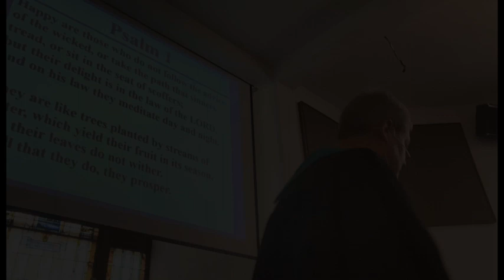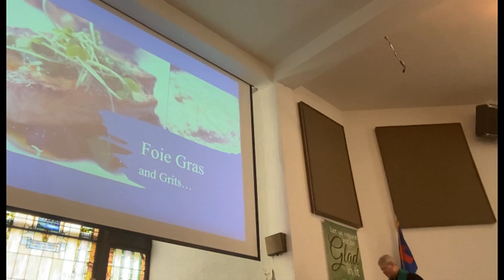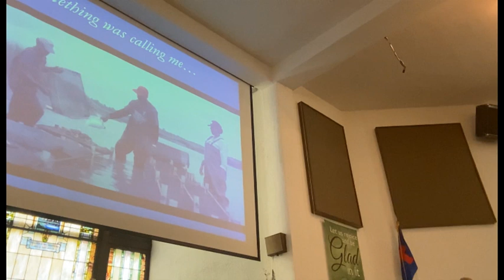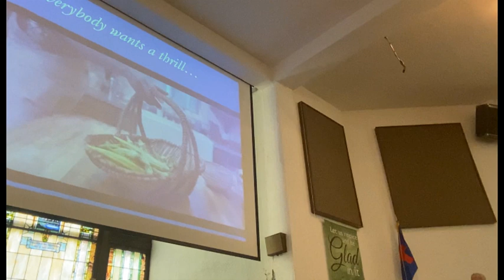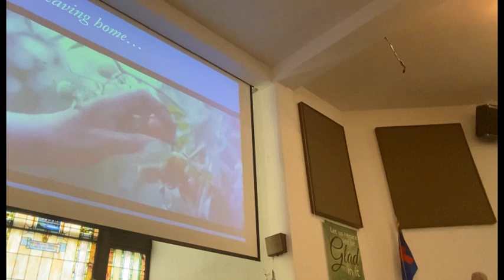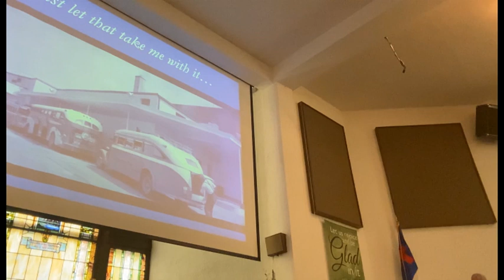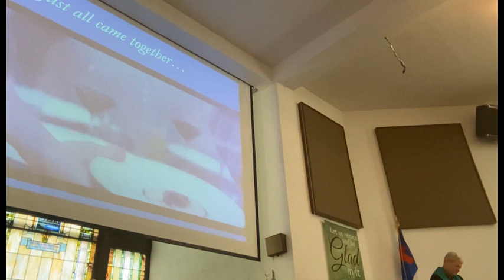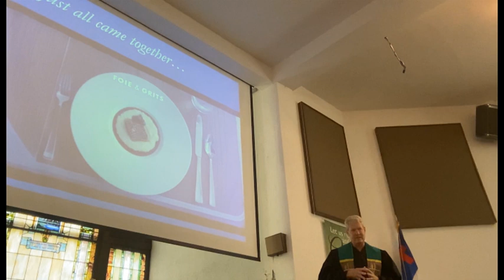Foie Gras and Grits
Why does Jesus have to go and say we have to hate our Mothers and Fathers in order to follow him? Perhaps an African American chef who returns to her hometown of Savannah, GA to open a gourmet restaurant in a Jim Crow era Greyhound station can give us a glimpse.